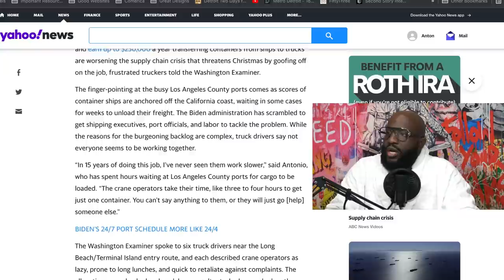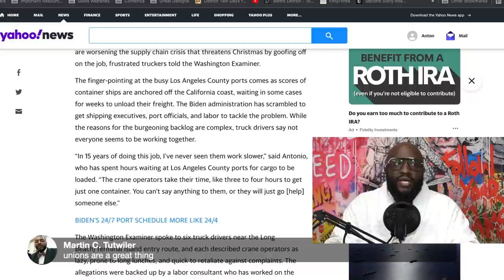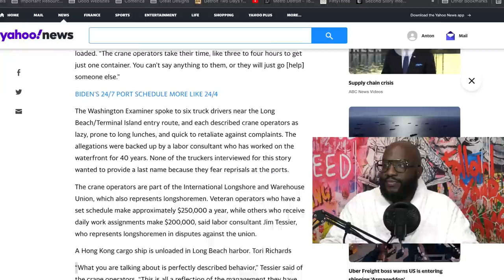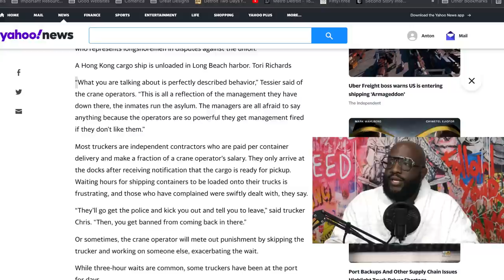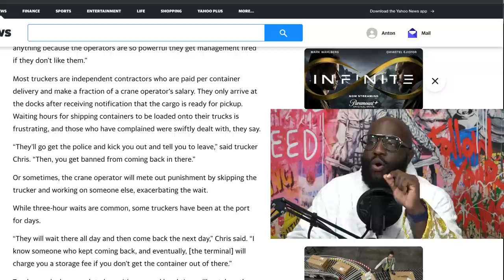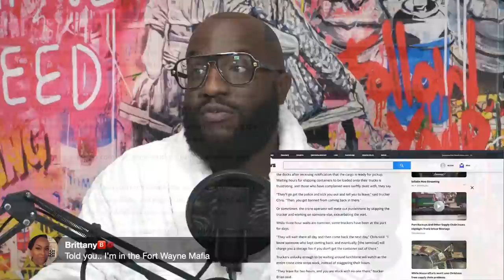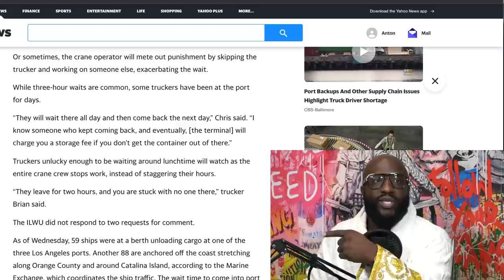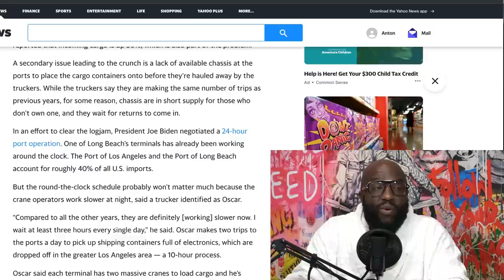Lazy Crane Operators Making $250,000 a Year While Creating a Port Crisis, Trucker Say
Mail:
Anton Daniels